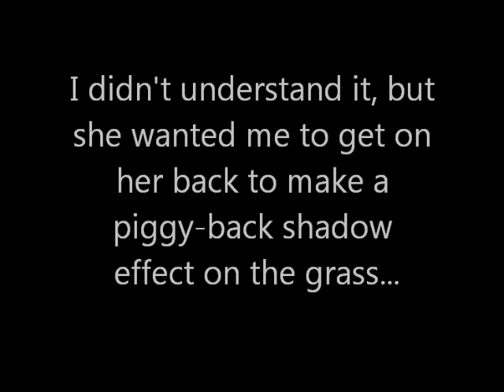Luis Vasquez and Janeil Warren Project